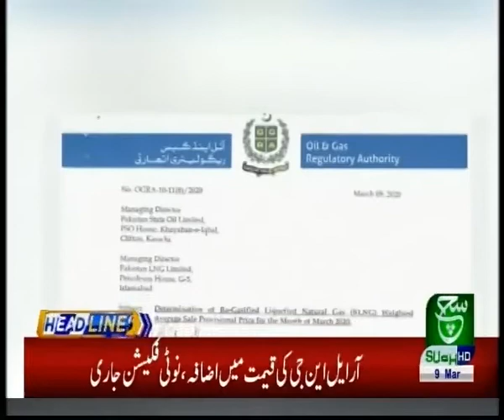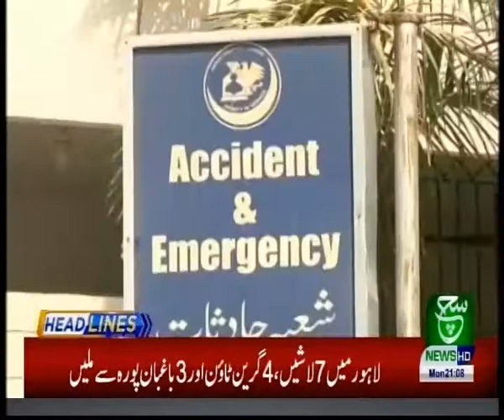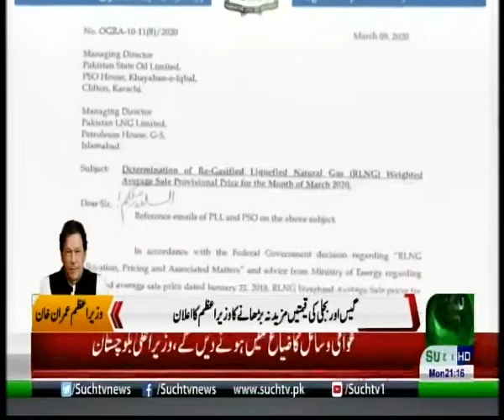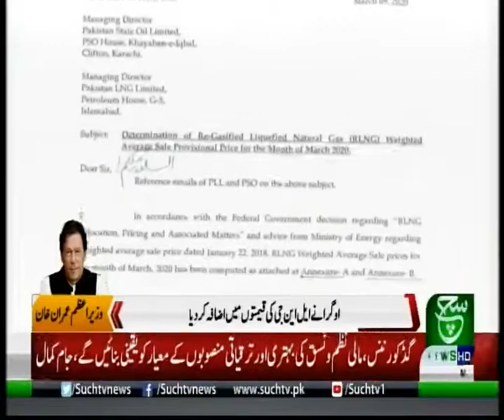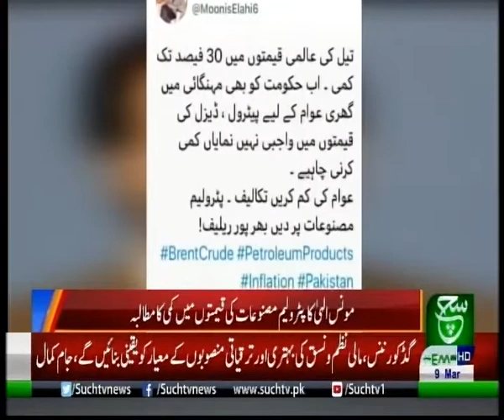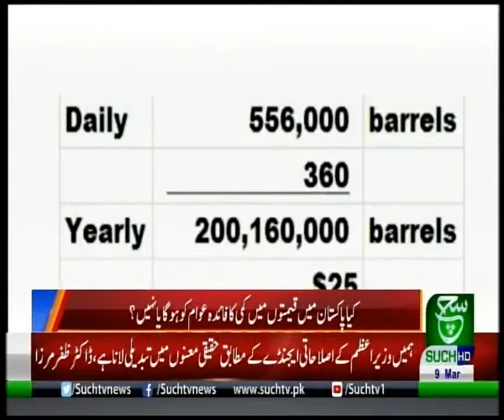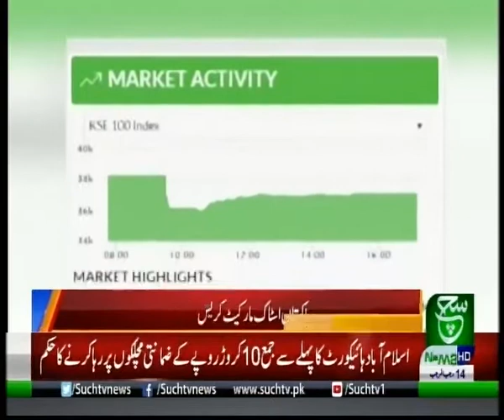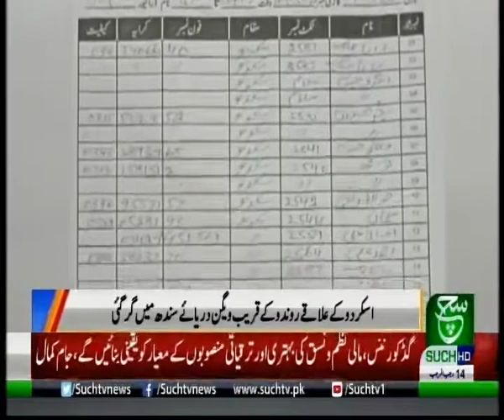Bulletin 09pm 09 March 2020 Suchtv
{Tags}